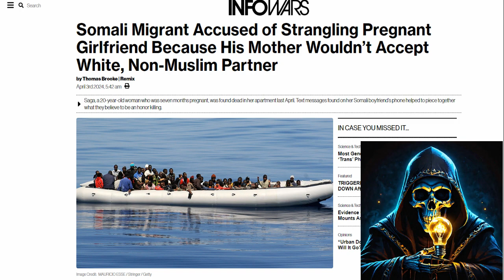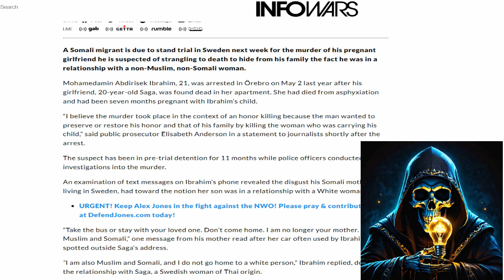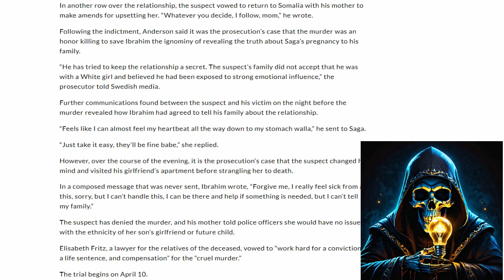Somali Migrant Accused of Choke Choking Pregnant Girlfriend Because Mommy told him🙄😑🤡💀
Somali migrant in Sweden... Yeah Sweden the land of Muh diversity is on trial for the yeeting of his pregnant girlfriend, because he wanted to hide the fact he was in a relationship with a non-Muslim, non-Somali woman. Well here's my thoughts on it.